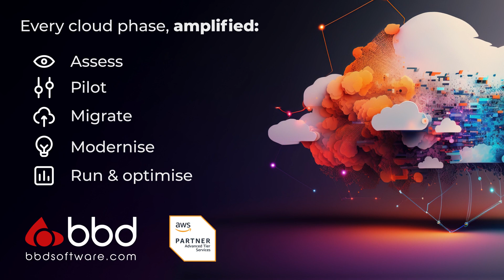Optimise your cloud operations with BBD's comprehensive health check and assessment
BBD’s health check offers an in-depth view of your cloud operations and engineering practices, providing you with a high-level overview of how your development team is operating and where improvements can be made. 🩺 Make sure your solutions are running optimally. Book a health assessment with BBD today. 💪